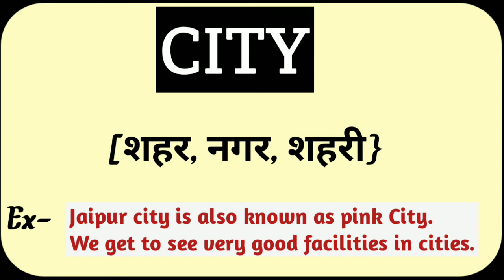City को हिंदी में क्या कहा जाता हैं?|| City Ko Hindi Me Kya Kahate H|| Only English